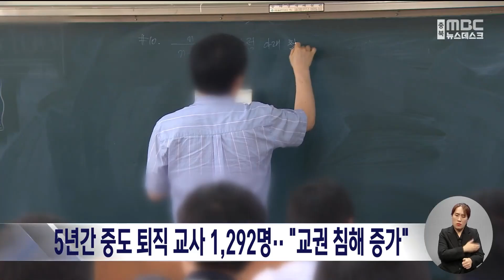5년간 중도 퇴직 교사 1,292명·· "교권 침해 증가"ㅣMBC충북 뉴스ㅣ